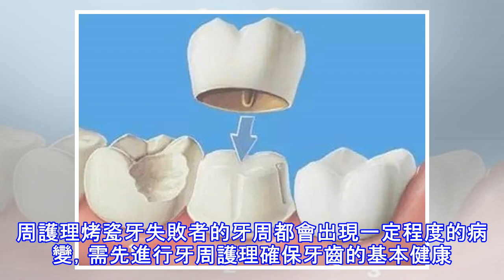烤瓷冠邊緣發黑是怎麼回事兒，需要修復嗎？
來看下面一個案例：張小姐的牙冠裝好幾年了，最近她發現牙冠邊緣看起來黑黑的，刷也刷不幹凈，愛美的她覺得很苦惱，是不是應該換一副新牙冠？牙冠邊緣為何會變黑？牙冠周圍變黑則可能是牙肉萎縮，或者是牙材的金屬成分遊離造成染色。牙肉萎縮和口腔健康息息相關，要馬上處理；金屬遊離造成的染色，屬於美觀問題，則視情況處理。牙肉萎縮：牙肉萎縮會讓金屬烤瓷牙冠內部的金屬牙材露出來，所以看起來黑黑的。造成牙肉萎縮的原因是牙周病或是刷牙方法不正確，天生牙齦較薄的人牙齦也較容易萎縮。烤瓷牙材料選擇不當：如果是生物相容性差的材料，容易對周圍組織產生不良刺激，然後出現烤瓷牙過敏、腐蝕、金屬離子滲出等現象，從而可能產生牙齦炎、牙...